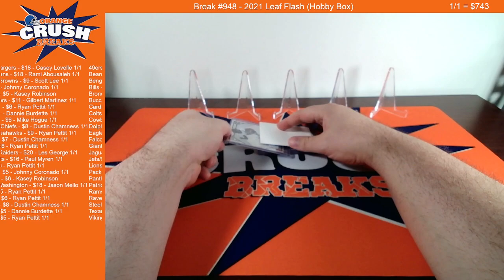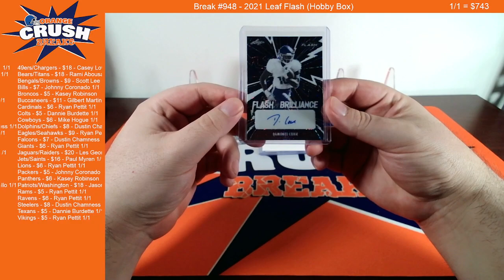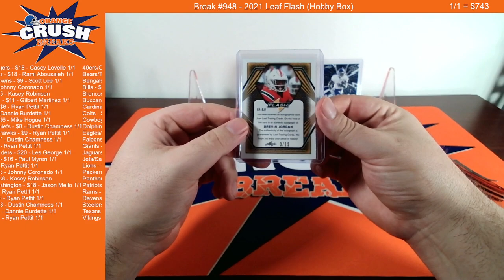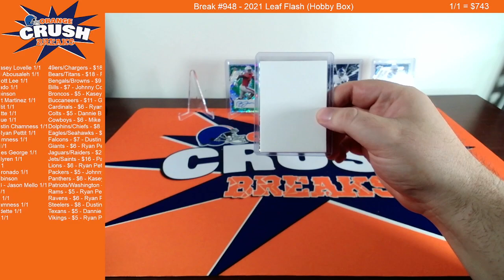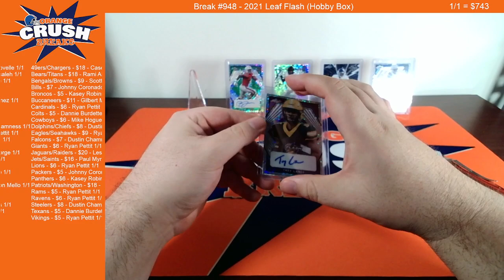2021 Leaf Flash (Hobby Box) [FB BREAK]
2021 Leaf Flash - Single Box Break on our Facebook Group